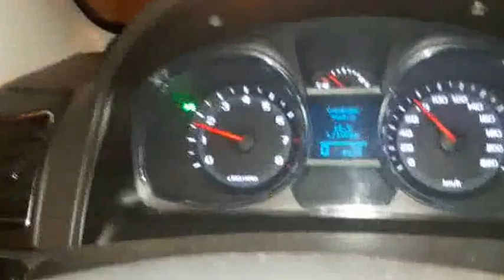Test drive a Chevrolet Captiva en Carros Ok Retornando a Lima luego de un recorrido de 701 kms